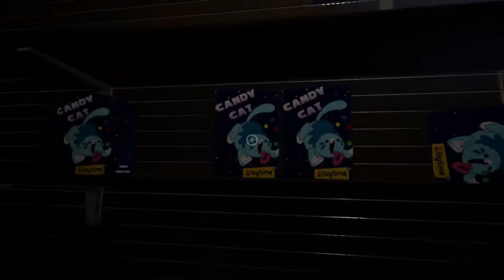HUGGY WUGGY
With lag!